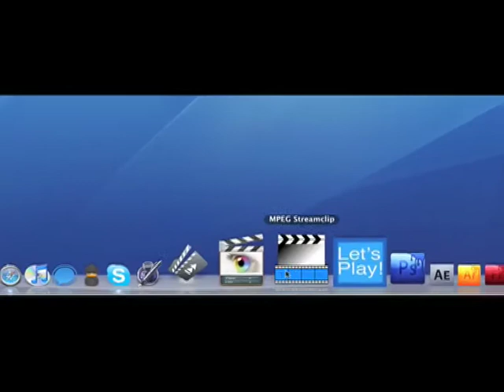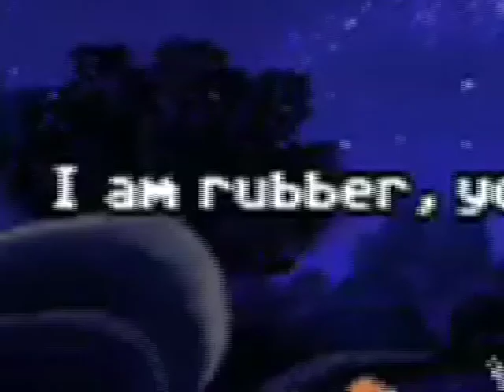Let's Play! Secret of Monkey Island: Special Edition | Part 8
Welcome to Die Werner Bruder Let's Play Secret of Monkey Island: Special Edition.

The two crew members of our channel are playing through one of the greatest games ever made, pointing and clicking our way through the piratey locales of this classic game. Join us as we play through this game, doing our best to voice characters that have since gotten better voices, and give commentary on the game as a whole.

Also, you will notice that there is no actual in game sound in this lets play. That is because we are both playing through Skype, playing the game on my computer, and recording the footage and commentary onto my partner's.